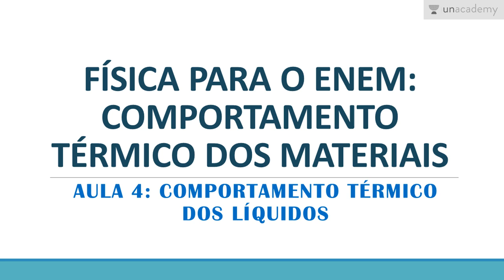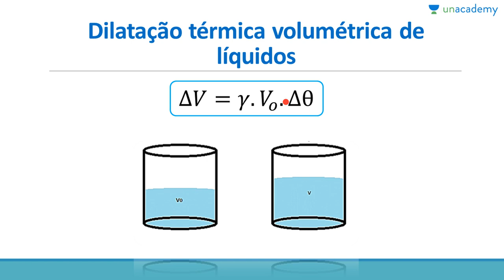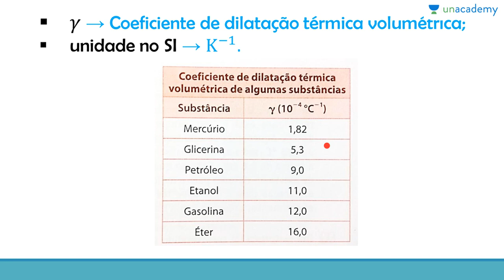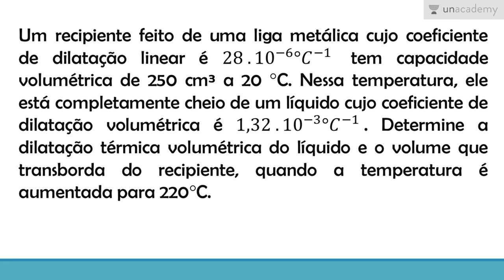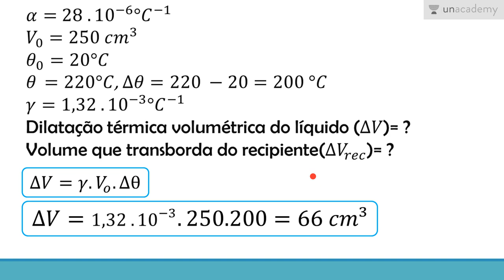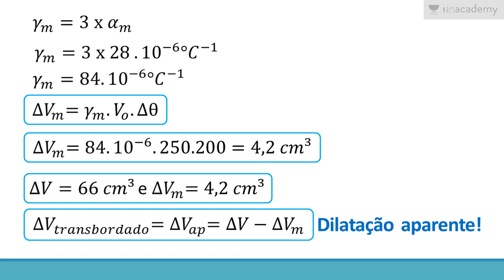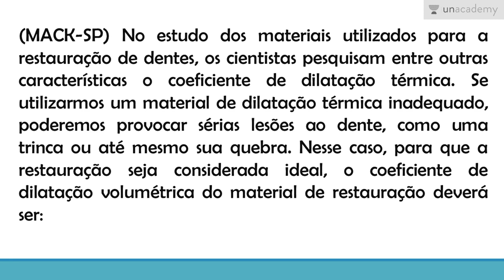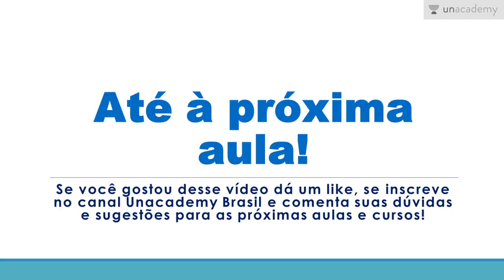FÍSICA PARA O ENEM - COMPORTAMENTO TÉRMICO DOS MATERIAIS - AULA 4:COMPORTAMENTO TÉRMICO DOS LÍQUIDOS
FÍSICA PARA O ENEM - COMPORTAMENTO TÉRMICO DOS MATERIAIS
AULA 4: COMPORTAMENTO TÉRMICO DOS LÍQUIDOS

Neste curso serão explorados os fenômenos relacionados ao comportamento térmico de sólidos e líquidos, especificamente a dilatação térmica.

Esta aula aborda a dilatação de líquidos e a dilatação aparente.

Neste curso você estará aprendendo:

Para a lição anterior :
FÍSICA PARA O ENEM - COMPORTAMENTO TÉRMICO DOS MATERIAIS - AULA 3: DILATAÇÃO TÉRMICA VOLUMÉTRICA

Para a próxima lição: FÍSICA PARA O ENEM -COMPORTAMENTO TÉRMICO DOS MATERIAIS - AULA 5: COMPORTAMENTO ANÔMALO DA ÁGUA